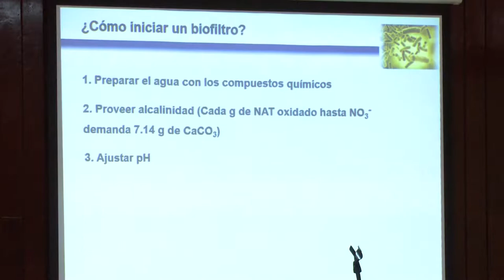Aporta camaronicultura cubana mayores ingresos de su historia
Los camaronicultores cubanos han mantenido crecimientos sostenidos en sus planes económicos desde el año 2011, y en los últimos tres han marcado récords productivos.